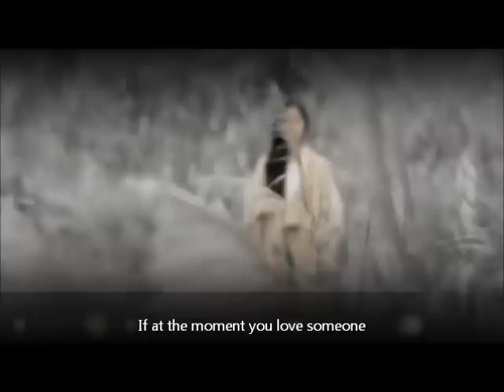Someone Like You MV | Chinese Pop Music (EngSub) + Drama Trailer | Kingone Wang + Lorene Ren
M/V contains a short trailer from the 2015 drama series Someone Like You aka Happy To Hear "聽見幸福" about a man who lost his fiancee in a tragic car accident and his eyesight.  Refused to restore his vision until he came across a "long lost twin sister" woman who looks and sounds exactly like his fiancee, and caught in between another "heart transplant" woman who behaves just like his dead fiancee starring Kingone Wang, Lorene Ren, William Liao and Nita Lei.